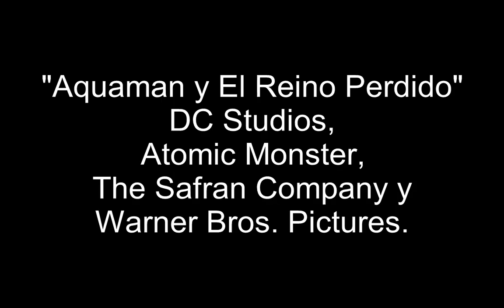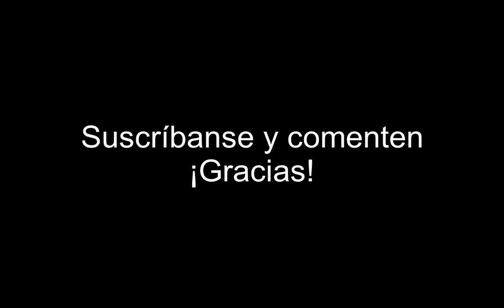Cine Barato: Aquaman y El Reino Perdido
Arthur Curry (Jason Momoa), mejor conocido como Aquaman, ha tomado su legítimo lugar como rey de Atlantis. Buscando una forma de vengarse de Aquaman, David Kane (Yahya Abdul-Mateen II) el criminal mejor conocido como Black Manta, busca tecnología perdida que le otorga un gran poder, desenterrando una reliquia antigua que ya en el pasado puso al mundo en peligro. Buscando detener a Manta y sus planes, Aquaman deberá hacer una frágil alianza con su hermano Orm (Patrick Wilson) para salvar al planeta entero de una catástrofe.